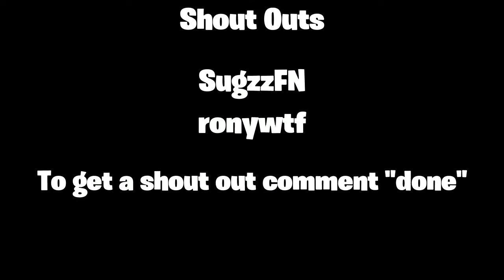I'm on 60 FPS (fortnite montage)